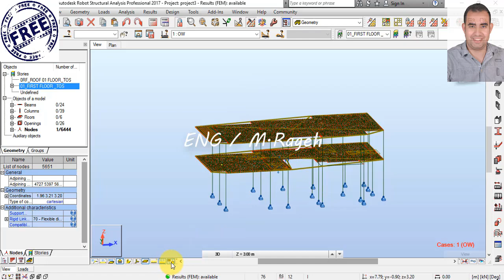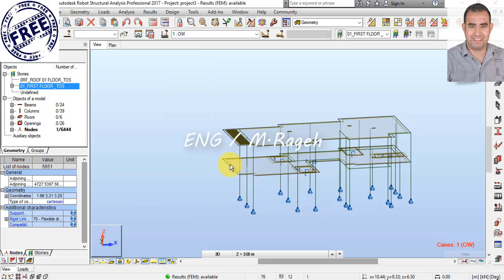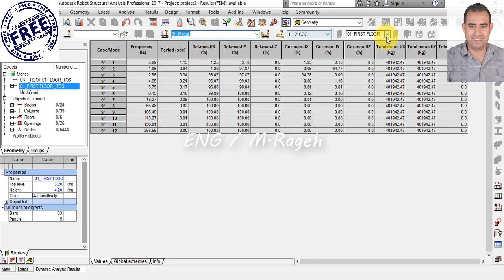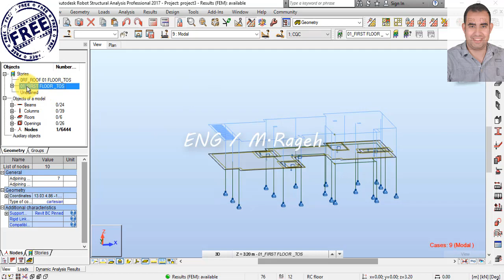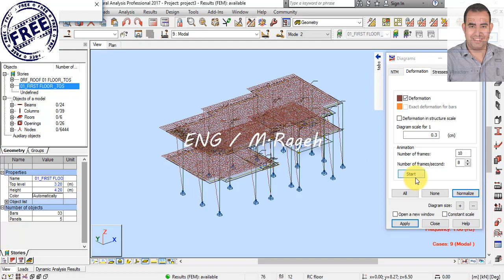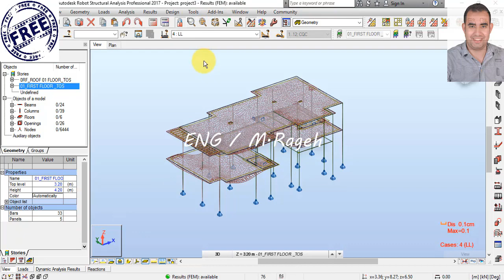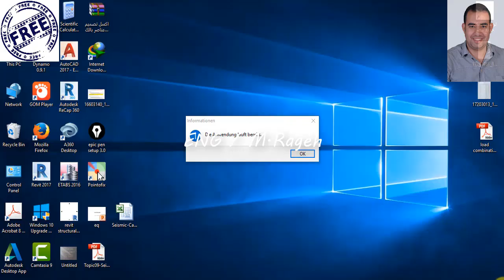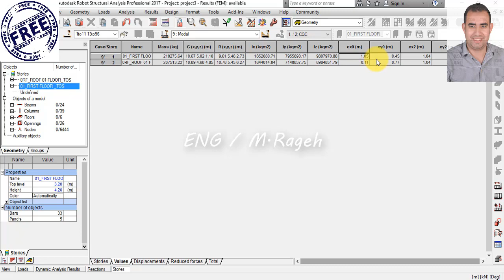Lec 17- Robot Explore modal analysis results